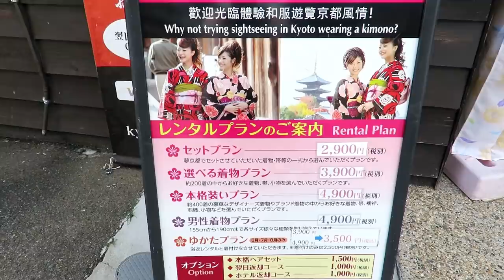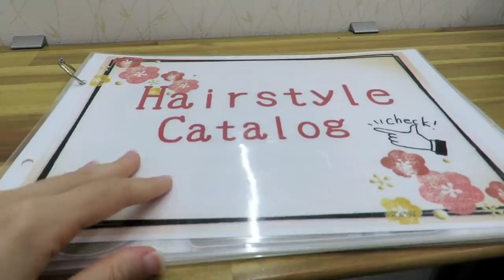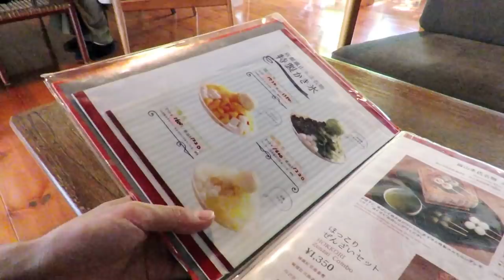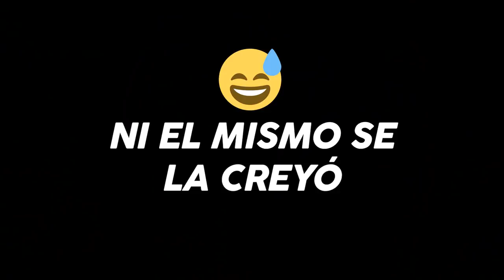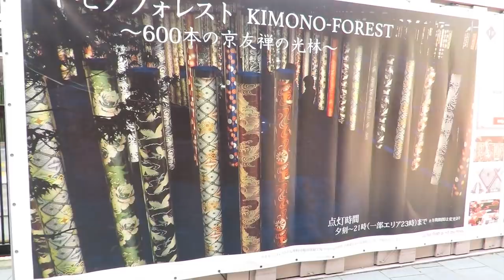😊 UN DÍA DE VERANO EN JAPÓN… Y BOSQUE DE BAMBÚ EN KIOTO ☀️ Tania&Hayato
Hola, hoy les traemos un vlog usando kimono y les mostramos la famosa zona de Arashiyama en Kioto, Japón!